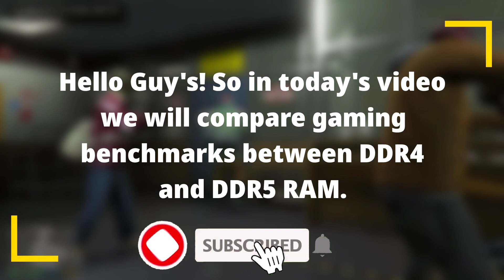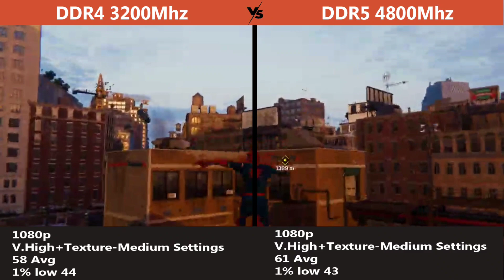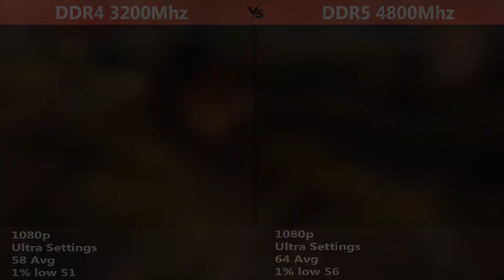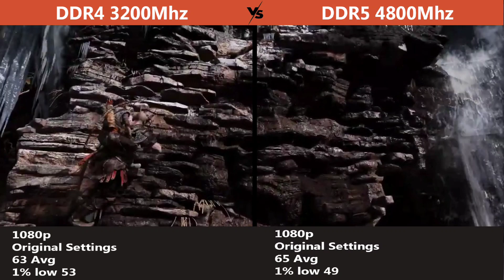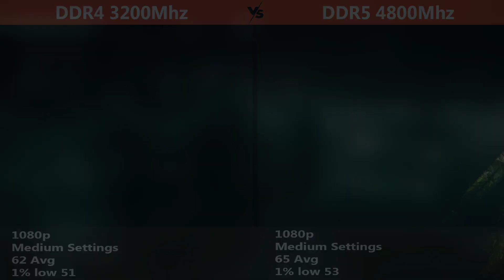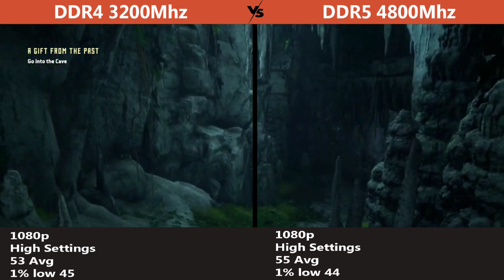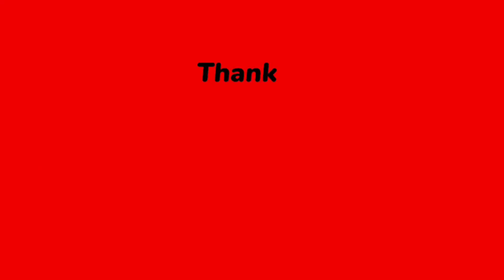DDR4 vs DDR5 RAM Gaming Benchmark Test in 2022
Hello Guy's!
So in today's video we will compare gaming benchmarks between DDR4 3200Mhz and DDR5 4800Mhz RAM, so that we can know which one is better for our gaming.

Our goal is to achieve 1000 subscriber so please help us to reach there.

In this test we have selected 13 games.

For this comparison we have selected 3 laptops which are,

Specifications:

CPU: Intel i5 12450h | 8cores 12threads | up to 4.4Ghz
RAM 1: 16GB DDR4 3200Mhz Dual Channel
RAM 2: 16GB DDR5 4800Mhz Dual Channel
GPU: RTX 3050 75w tgp